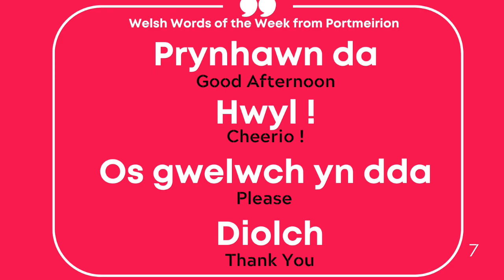Milbourne Welsh Words of the Week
We hope you enjoy learning these next four Welsh words – greetings and formalities!